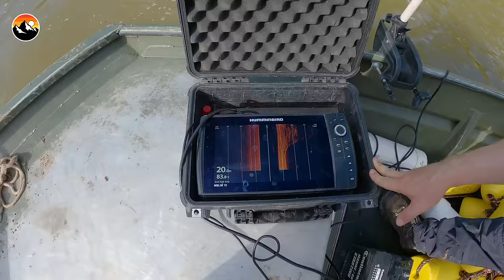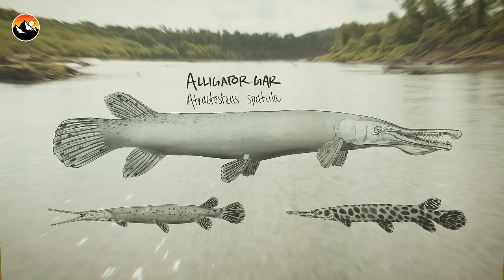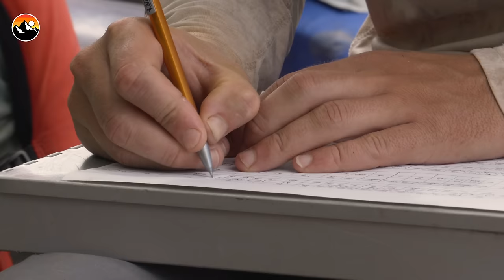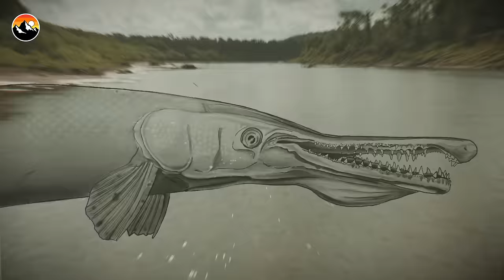GAR WARS! The Battle to Save this GIANT Fish!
In this episode of Breaking Trail, get ready for the FEATURE LENGTH version of Gar Wars and witness the epic battle save this GIANT fish!

A RIVER MONSTER sized thank you goes out to the Gar Guys – Hayden Roberts, Florian Kappen, Maximiliaan “Max” Claus and Josh Perkin for their leadership in the field, expertise in ichthyology and driving fight to help preserve the future of these living relics.

Special thanks to Texas A & M University for allowing the Brave Wilderness team to document their continued research on this subject matter.

Special thanks to Steve Goodman for allowing us to explore and film his beautiful stretch of private river.

Additional thanks to Solomon David, Matthew Miller and Bubba Bedre for their guidance and expertise on the history of gar and the future of conservation for this species.

Archival photo and video credits: Solomon David, Bubba Bedre, Florian Kappen and Max Claus.

“GAR WARS – A conservation fish force!” title and phrasing credit: Matthew Miller/Cool Green Science

To join the fight and battle on the front lines of the GAR WARS click on this

Thank you to Meredith Joyce-Houghton for creating the incredible artwork in this episode! IG: @joycehoughtoncreative

Breaking Trail leaves the map behind and follows the crew as they encounter a variety of wildlife in the most amazing environments on the planet!